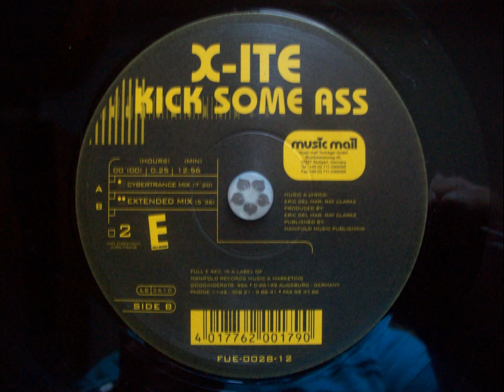X-ITE - Kick Some Ass(Cybertrance Mix)A